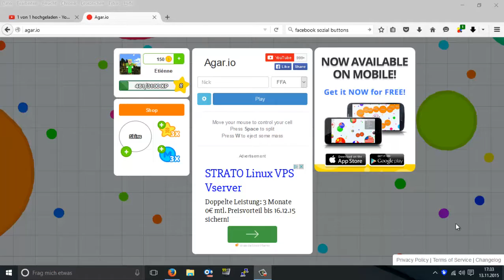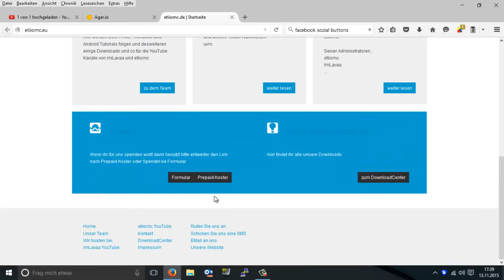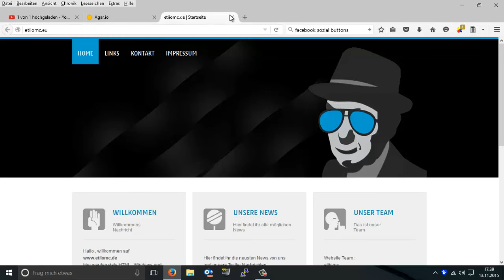Agar io #06 Meine Seite Krank | etiiomc 2015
Unsere Hoster

Server

Sonstiges